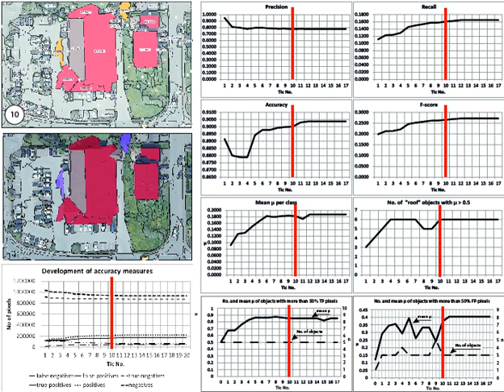Towards a framework for agent-based image analysis of remote-sensing data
Hofmann P, Lettmayer P, Blaschke T, Belgiu M, Wegenkittl S, Graf R, Lampoltshammer TJ, Andrejchenko V (2015) Data from: Towards a framework for agent-based image analysis of remote-sensing data. Dryad Digital Repository.